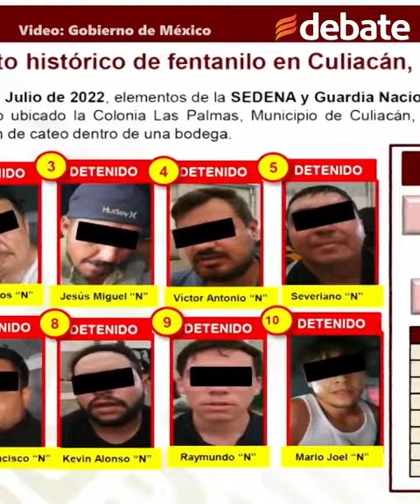Aseguran más de 500 mil tabletas de fentanilo en almacén en Culiacán, Sinaloa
La Fiscalía General de la República (FGR), a través de su Delegación en Sinaloa, Policía Federal Ministerial (PFM), de la Agencia de Investigación Criminal (AIC), con la participación de la Secretaría de la Defensa Nacional (SEDENA) y la Guardia Nacional (GN), cumplimentó una orden de cateo
donde se aseguraron aproximadamente 500 mil tabletas y 83 kilogramos de
probable fentanilo, entre otras drogas.